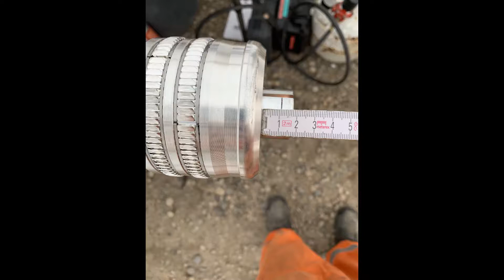Pfisterer Connex Terminations